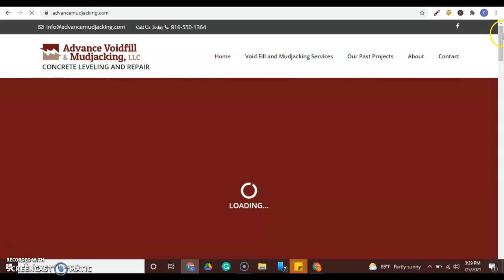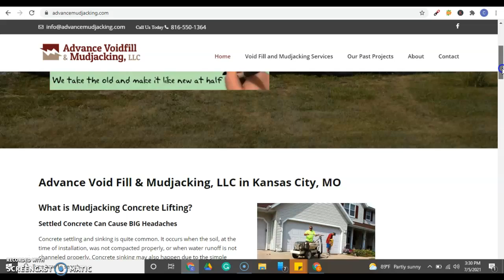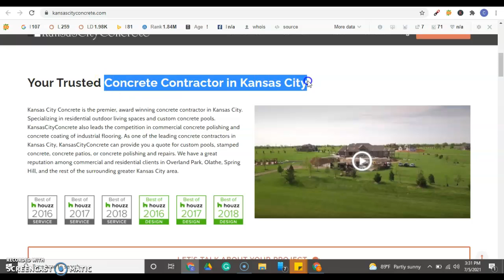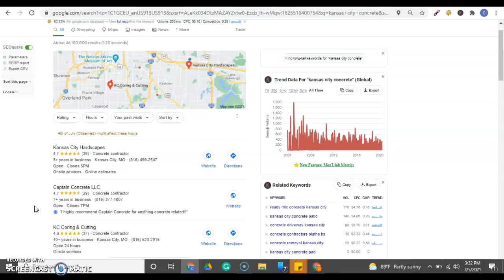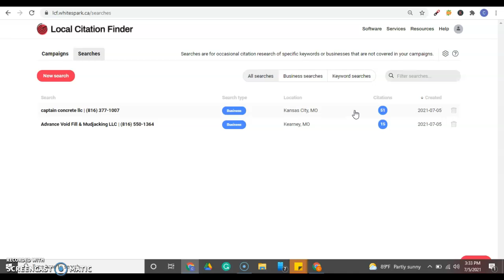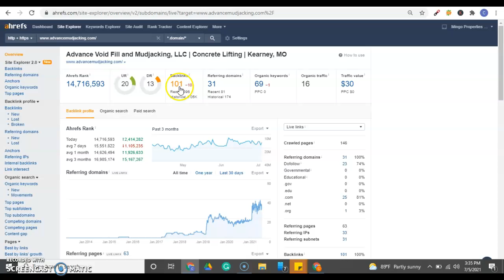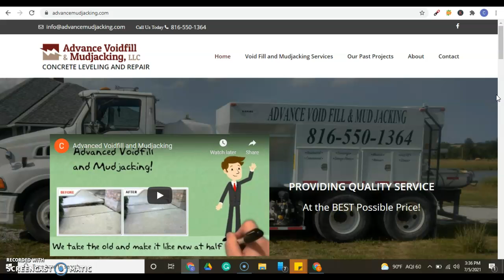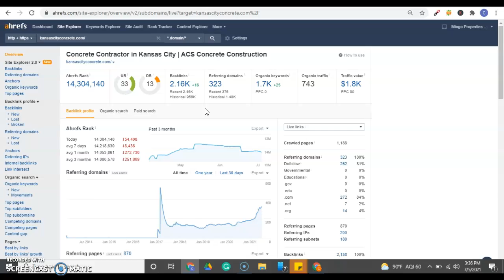Advance Voidfill & Mudjacking, LLC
Christina shows Advance Voidfill & Mudjacking, LLC that Kansas City Concrete is actually very easy to rank for! Kansas City Concrete is basically the main keyword getting searched and hey you know what? Christina actually is a pro at this google game and would love to take time of her LIFE to make sure you succeed... however we can not just do this for free, ranking for Kansas City Concrete would take TOO MUCH time out of our lives to truly do this without guarantee the value of some sort. To reach Christina personally please contact her at 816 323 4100.